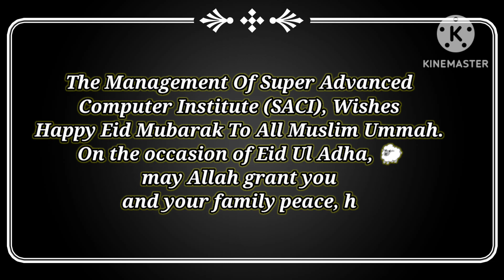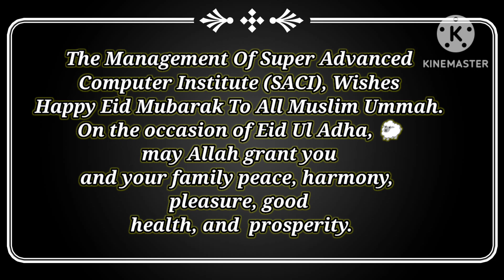Eid-ul-Adha Mubarak 🐏 ♥️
The Management Of Super Advanced
 Computer Institute (SACI), Wishes
Happy Eid Mubarak To All Muslim Ummah.On the occasion of Eid Ul Adha, 🐑 may Allah grant you
and your family peace, harmony,
pleasure, good health, and  prosperity.